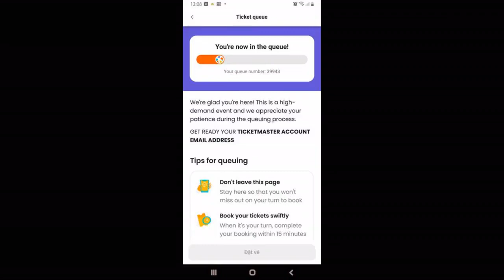Sôi sục săn vé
Săn vé là từ khóa thịnh hành cả tuần qua. Concert BlackPink mở bán vé vào ngày 7-7 và concert Taylor Swift mở bán vé sớm ngày 5-7 khiến nhiều người tạm gác mọi công việc, sinh hoạt… để canh mua vé.Xếp hàng chờ vào phòng mua vé show Taylor Swift
Singapore là điểm đến Đông Nam Á duy nhất mà Taylor Swift lựa chọn để tổ chức 6 buổi biểu diễn thuộc khuôn khổ The Eras Tour vào tháng 3 năm sau. Còn Born Pink là tour diễn vòng quanh thế giới thứ hai của nhóm BlackPink, bắt đầu từ tháng 10 năm ngoái tại Seoul (Hàn Quốc). Họ đã biểu diễn 26 buổi trong năm 2022, thu hút hơn 366.000 người và đây là lần đầu tiên nhóm đến Việt Nam... Không chỉ "tự thân vận động" mà người hâm mộ còn lập ra những nhóm để lên kế hoạch "tác chiến" rất bài bản, chia sẻ kinh nghiệm "đu idol" sao cho hiệu quả, an toàn và nhiều trải nghiệm thú vị nhất. Có người dùng nhiều thiết bị khác nhau để tăng cơ hội mua được vé như ý. Ngoài việc xếp hàng chờ có khi vài giờ thì người hâm mộ cũng phải đối mặt không ít tình huống dở khóc dở cười khi đường truyền internet gặp trục trặc, webiste bị lỗi… Đáng nói là tình trạng "phe vé" 2 đêm concert BlackPink tại Hà Nội đã xuất hiện ngay sau đó. Nhan nhản các bài đăng đặt nhầm vé, đặt lố tay và muốn bán lại với mức giá cao khiến những người hâm mộ chân chính bức xúc.